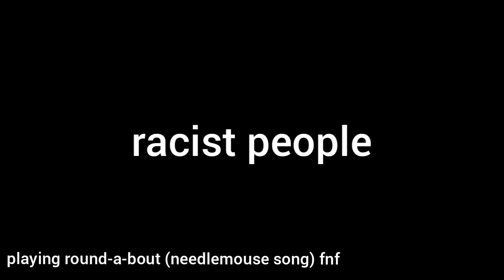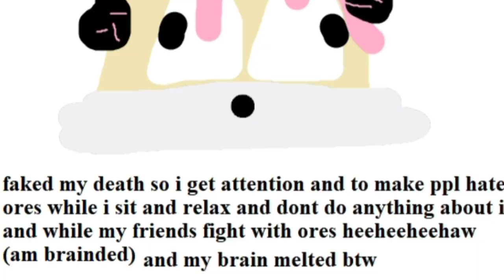5 types of polysonic rp roleplayers part 2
friends in the video @maorthehedgehog0001